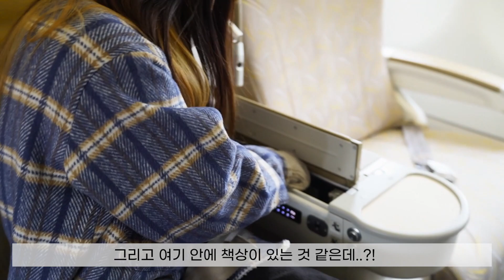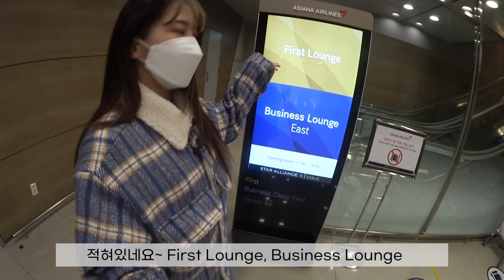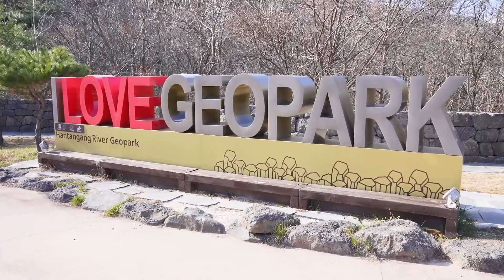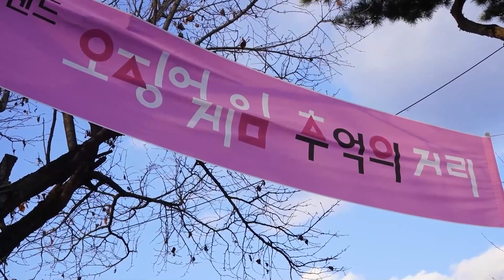【韓国旅行】２年ぶりに飛行機乗って韓国旅行してきた🛩🇰🇷？！京畿道旅行 / 仁川空港 / ドラマ撮影地巡り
*今回特別に仁川空港とアシアナ航空に許可を得て撮影を行いました。

こんにちは〜！Yu Kagawaです🐶
コロナがはじまってから一度も日本に帰れていない私ですが、
ほぼ2年ぶりに空港。そして飛行機に乗って来ました😭
空港にラウンジがあることも初知りでした。笑
ポチョンも初めて行ったけどすごく良かったです！！
個人的にハーブアイランドが、プレゼントにもいい香り系の小物が多くて楽しかったです😋
私もオイルクリーム？買っちゃった笑
みんなも是非是非行ってみてね〜〜🍁

[편지, 선물은 여기로 보내주세요💌]
서울특별시 중구 동호로 330 씨제이제일제당빌딩 8F
CJ ENM DIA TV JAPAN
DIA TV Global team ( 유튜버 카가와유 )

【住所】
04560
CJ ENM DIATV JAPAN
8F, CJ Cheiljedang Center, 330, Dongho-ro, Jung-gu, Seoul, Korea

【受取人名】
DIA TV Global team ( YouTuber Yu Kagawa )